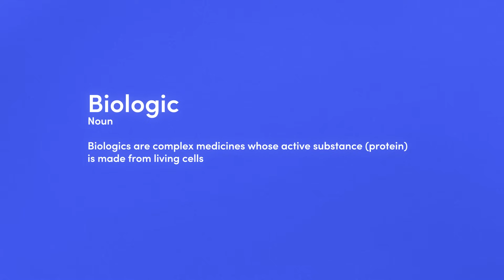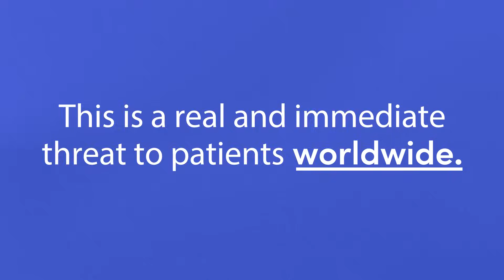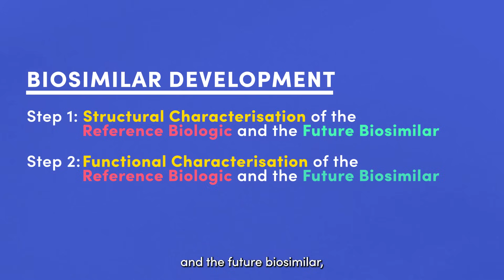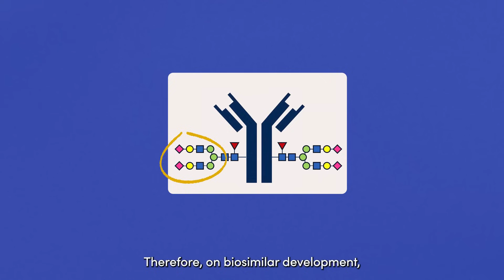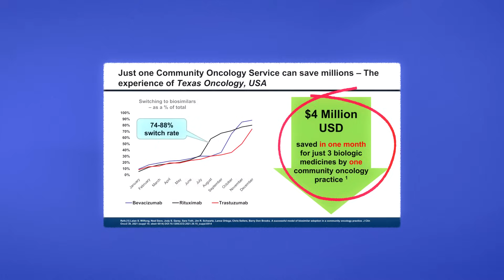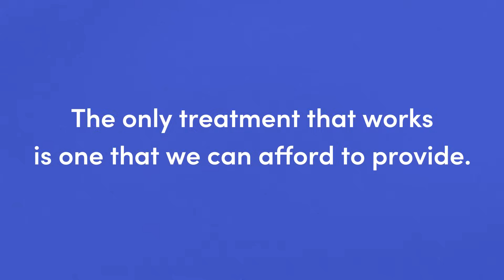Biosimilars: Empowering Sustainable Healthcare and Pioneering Patient Access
Sandoz is a global leader in generic and biosimilar medicines, with a growth strategy driven by its purpose: pioneering access for patients.

More than 20,000 people of 100 nationalities work together to ensure 900 million patient treatments are provided by Sandoz, generating substantial global health care savings and an even larger social impact.

This documentary explores the vital role of biosimilars in global health care. These essential medicines have become the standard of care for many chronic and critical conditions and offer an economically viable solution to expanding patient access to cutting-edge biologic treatments. Featuring interviews with leading Sandoz scientists, the film offers an exclusive glimpse into the state-of-the-art Biosimilar Development Center of Excellence in Holzkirchen, Germany.